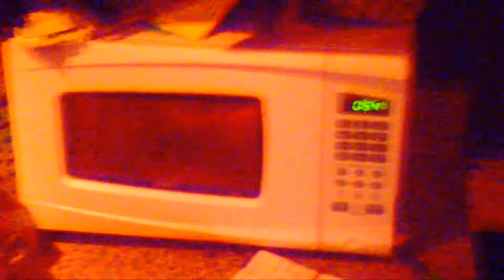THE TOP 10 WCW HOTTEST WOMEN (#5- 7/19/17)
In honor of Wednesday being Woman Crush Wednesday, I decided to count down my top 10 hottest women.